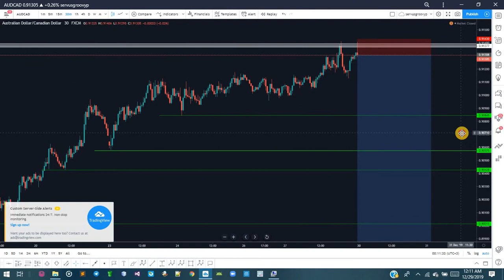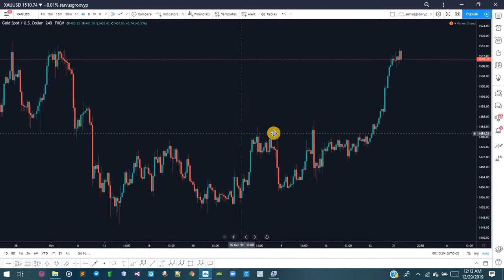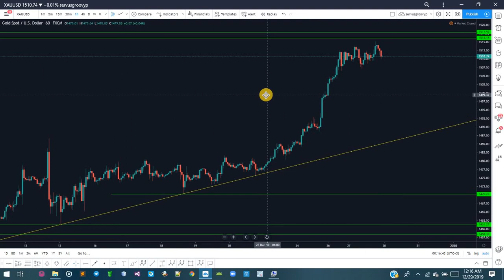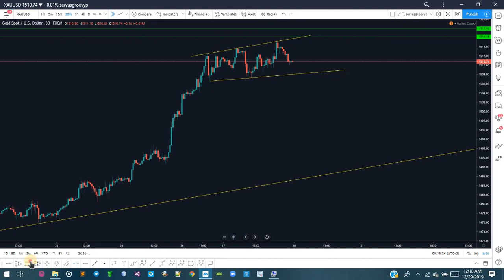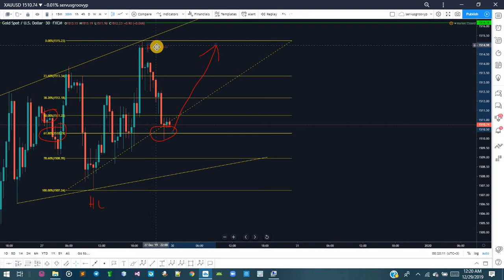TOP DOWN ANALYSIS IN SWAHILI